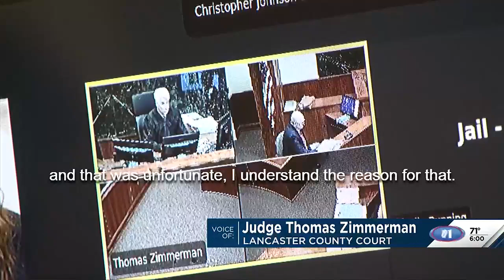Accused killer in double-homicide outside Lincoln strip club denied bond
The man accused of shooting and killing two Lincoln men outside of a strip club will be held without bond.